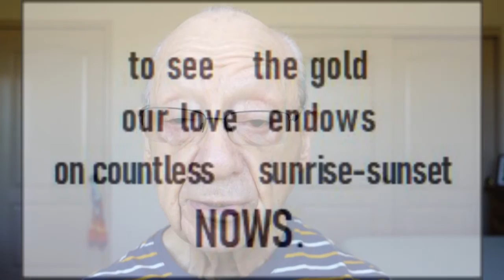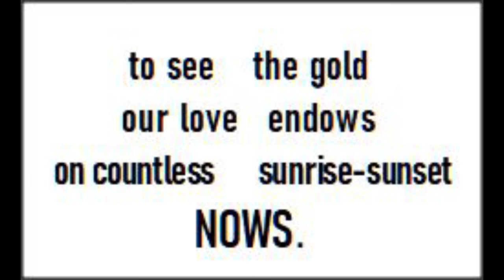Sunrise Sunset II is a bit different from one previously published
Sunrise-Sunset II is a poem read to my bride and guests on Bastille Day 2004. Like many other poems published here, it has a whimsical flavor.
It's my first attempt at using some unusual figures plus text.